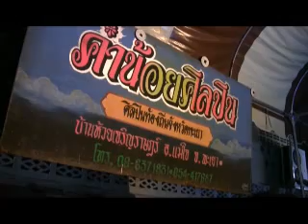ซอพื้นเมืองเหนือ